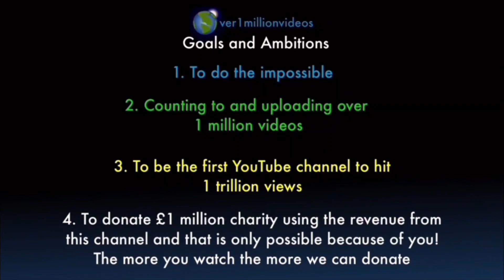Counting to ONE MILLION!!, This is Number 100,485